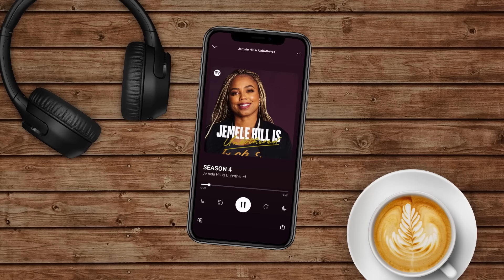Mary J. Blige Has Honest Conversation About Her Divorce & Struggles With Self-Esteem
In the premiere episode of Season 3, R&B icon Mary J. Blige joined Jemele to discuss her Amazon documentary, “My Life,” which takes a deeply personal look at the singer’s signature album.

Mary also discusses her acting roles, including her role as Dinah Washington in Aretha Franklin’s biopic, “Respect.” She also discusses how she dealt with insecurity and self-esteem issues, and whether she’s open to being married again.